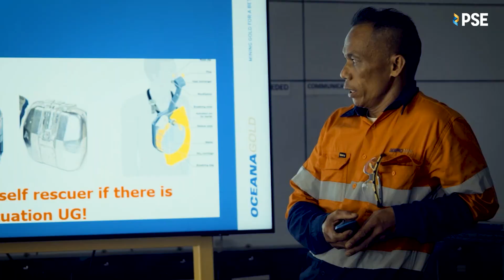IPO Access: OceanaGold (Philippines), Inc.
OceanaGold Philippines, Inc. (OGP) is one of the leading producers of gold and copper in the Philippines.

In 1994, OGP was awarded by the Philippine government the first Financial Technical Assistance Agreement (FTAA) to operate the Didipio gold and copper mine located in the northern Luzon region. The FTAA was then extended in 2021 for 25 more years.

OGP and the Didipio Mine have been the recipient of various awards and citations recognizing its environmental, social, health and safety performance initiatives, and its contributions and partnerships with communities and organizations in the region since the start of its commercial operations in 2013. Watch OGP's listing ceremony as it offers a glimpse into its successful journey as a company.

Take the first step to incredible growth with the PSE.